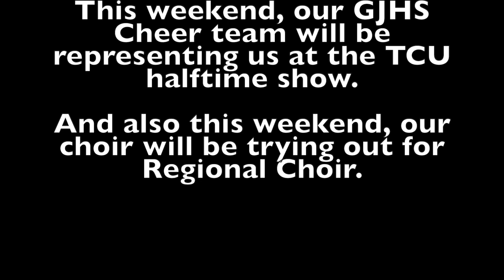GJHS October 22, 2021